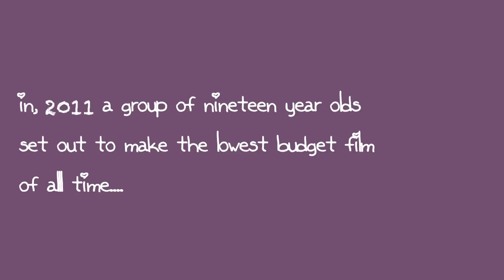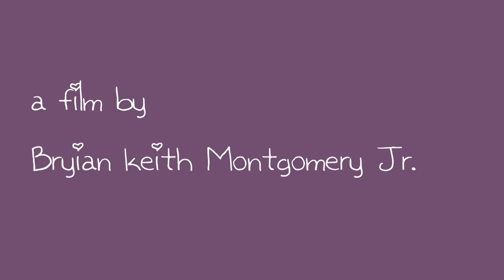Jackie (2012) OFFICIAL TRAILER!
A coming of age story about cumming...